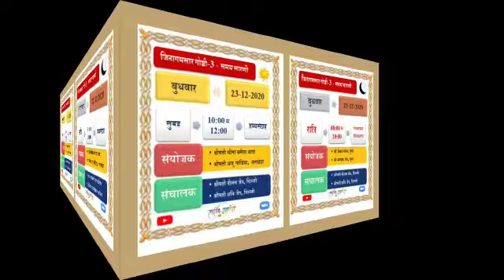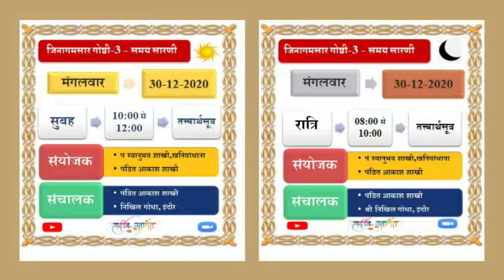जिनागमसार श्रोता गोष्ठी - 3 का आयोजन